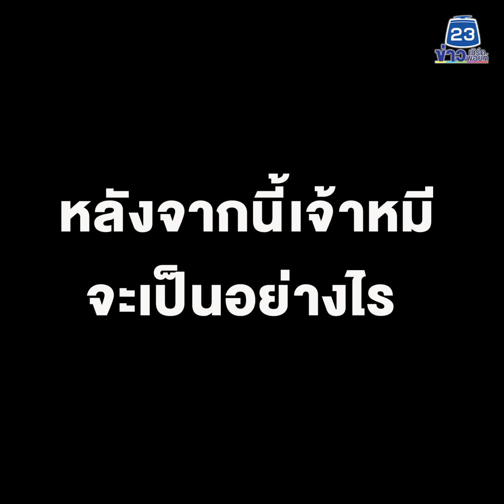คืบหน้า ชีวิตเจ้าหมี 'น้องหมาไม่รู้เจ้านายโดน ตร. จับ'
จากกรณีที่เมื่อวานนี้ 26 ม.ค.65 เจ้าหน้าที่ตำรวจ สภ.ระเบาะไผ่ ได้มีการจับกุมตัวผู้ต้องหา 2คนในคดีลักตัดสายไฟ-สายเคเบิ้ลของโรงงาน ในเขต ต.หนองโพรง อ.ศรีมหาโพธิ จ.ปราจีนบุรี ได้และได้นำตัวไปทำแผนประกอบคำรับสารภาพ
ซึ่งจุดที่เป็นทีน้าเวทนาที่สุดคือจุดที่ไปทำแผนที่ห้องเช่าที่ผู้ต้องหาอยู่ ได้มีสุนัขสีดำเพศเมีย 1 ตัว ได้เข้ามาคลอเคลียกับผู้ต้องหา อย่างไม่ห่างซึ่งทราบต่อมาคือเป็นน้องหมาที่ผู้ต้องหาเลี้ยงไว้ตั้งแต่เล็ก "ชื่อเจ้าหมี" ซึ่งระหว่าเจ้าหน้าที่ตำรวจทำแผนเจ้าหมีก็จะเดินตามไม่ห่าง โดยที่เจ้าหมีไม่รูเลยว่าเจ้านายของมันไปทำผิดกฎหมายมา รู้เพียงแต่ว่าเป็นเจ้าของของมันเท่านั้น และยังไม่จบเพียงเท่านั้น หลังจากที่ทำแผนเสร็จ ก่อนที่จะนำตัวผู้ต้องหาขึ้นรถเพื่อกลับ สภ.เจ้าหมียังได้กระโจนเข้าอ้อมกอดเจ้าของ และเจ้าของเองเหมือนจะรักเจ้าหมีเช่นกัน ได้หอมหัวเจ้าหมีไป 1ครั้ง จากนั้นเจ้าหน้าที่ตำรวจได้นำตัวผู้ต้องหาขึ้นรถ โดยระหว่างทางเจ้าหน้าที่เห็นเจ้าหมีวิ่งตามเจ้าของ(ผู้ต้องหา)มาเป็นระยะทางไกลกว่า 1 กิโลเมตร ทำเอาเจ้าหน้าที่ตำรวจต้องจอดรถและเอาตัวเจ้าหมีขึ้นรถไปที่ สภ.ด้วย  ก่อนที่จะติดต่อให้ทางญาติผู้ผู้ตั้งหามารับเจ้าหมีกลับไปเลี้ยงดู
คืบหน้าวันนี้ 27 ม.ค.65 ผู้สื่อข่าวลงพื้นที่ สภ.ระเบาะไผ่ ซึ่งเพื่อจะติดตามเจ้าหมี เพื่อดูความเป็นอยู่ของเจ้าหมีอีกครั้ง โดยในเบื้องต้นไม่เจอเจ้าหมี มีเพียงตัวผู้ต้องหา ซึ่งเจ้าหน้าพนักงานสอบสวนกำลังจะนำนตัวไปฝากขัง ซึ่งทางผู้สื่อข่าวได้นำภาพที่ออกอากาศไปให้ผู้ต้องหาดู ซึ่งได้เห็นภาพตัวเองกับเจ้าหมี สุนัขที่รักตน ทำเอาผู้ต้องหาเกิดอาการซึมขึ้นมาเหมือนกันและกล่าวว่าเจ้าหมีตนเองได้เลี้ยงมาตั้งแต่ตัวเล็กๆ ซึ่งที่ผ่านมาเจ้าหมีจะรักตน หวงตนมากใครที่จะอยู่ใกล้ตนจะไม่ได้จะค่อยขู่อยู่ตลอด ซึงหลังจากตนเข้าไปอยู่ข้างในเรือนจำก็คงคิดถึงเหมือนกัน และยอมรับในสิ่งที่ตนทำ
ส่วนตัวเจ้าหมีนั้นได้ข่าวว่าทางเจ้าหน้าที่ตำรวจได้ติดต่อทางภรรยาของผู้ต้องหามารับกลับไปแล้ว เบื้องต้นคาดว่าน่าจะไปอยู่แถวเขตอำเภอศรีมหาโพธิ ผู้สื่อได้ลงพื้นที่บ้านของน.ส. อรอนงค์ แก้วแดง อายุ19  เป็นแฟนสาวผู้ต้องหา คนดูแล เจ้าหมี เบื้องต้นพบกับเจ้าหมีกำลังเดินวนเวียน อยู่ภายในบ้านหลังดังกล่าว โดยบางที่มีท่าทีซึมๆอยู่บ้าง แต่ยังดีกว่าเมื่อวานนี้เพราะเนื่องจากมี นางสาวอรอนงค์ อยู่ จากการสอบถามนางสอบถามนางสาวอรอนงค์ ทราบว่า เจ้าหมีเป็นสุนัข ที่ตนและนายอธิฐาน สามีตนเก็บมาจากหน้าเรือนจำ เมื่อ 4 ปีที่แล้ว จากนั้นก็เลี้ยงตลอดมา โดยเจ้าหมีนั้นจะเป็นสุนัข ที่หวงเจ้าของเป็นอย่างมากใคร ซึ่งหลังจากนี้ตนก็จะดูแลเจ้าหมีต่อไป